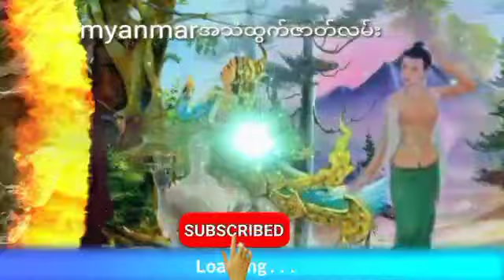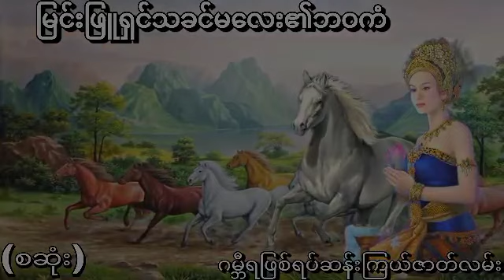မြင်းဖြူရှင်သခင်မလေး၏ဘဝကံ (စဆုံး) ဂမ္ဘီရဖြစ်ရပ်ဆန်းကြယ်ဇာတ်လမ်း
မြင်းဖြူရှင်သခင်မလေး၏ဘဝကံအသံထွက်ဇာတ်လမ်း
နာဆင်ပေးကြတဲ့မိတ်ဆွေးများအားလုံးကိုကျေးဇူ
အထူတင်ပါတယ်ရှင့်
သိုင်းလောကသိုင်းဇာတ်လမ်းတွဲ
ဒီchannel လေမှာပဲ
ဆတ်လတ်တင်ဆက်ပေးမှာမို့လို့
Channel လေးကိုလဲ
လုပ်ထားပြီးဘေးက
ခေါင်းလောင်းလေးကိုလဲ
ကျေးဇူးပြု၍ (ကြော်ငြာများအတွက်
သိခံ ကြည့်ပေး ပါရှင်) 🙏🙏🙏